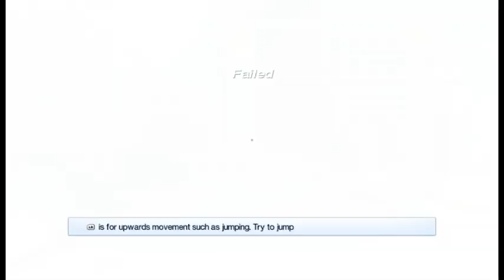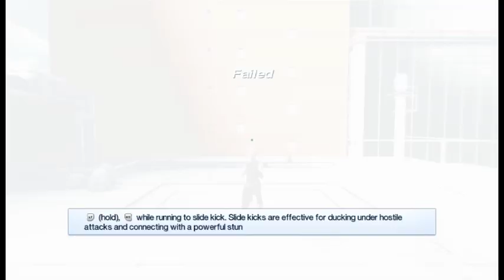Mirror's Edge (part 1/6) - [Playthrough] [No Commentary]